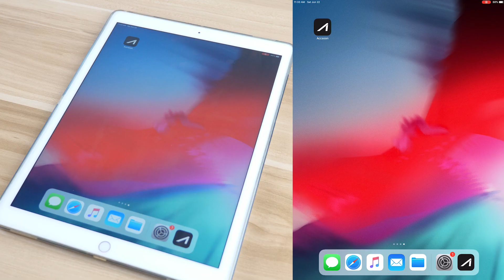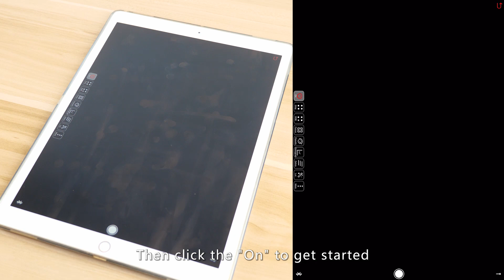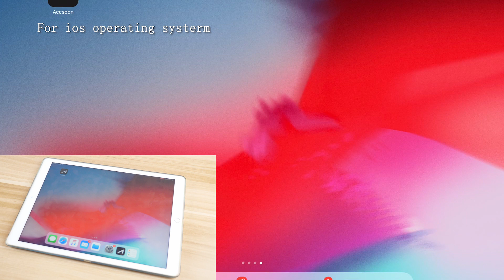Something you should know about CineEye!